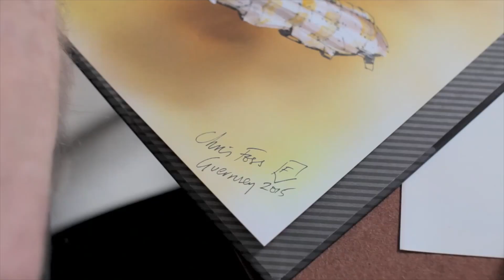Travis Orbin - First Instar Session - "Evac"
If you'd like to know more about the Instar project, please peruse the video description for "We're Getting Older" on my channel.

Much to my delight, Greg contacted me in late 2014 about contributing to another Instar single. I remember writing parts on the bus during the Darkest Hour/Machine Head Euro tour; it was highly satisfying to sit down in a quiet, warm environment and dig into this after slamming metal music at deafening volumes.

The beginning of this video features some behind the scenes footage of artist Chris Foss "Evac" was mastered by Adam "Nolly" Getgood. It features narration of a Rumi poem ("Love Rests on No Foundation") by Eden Kupermintz, clean guitars+leads by Doug Van Bevers, Neil Flavelle from Star Ark is on vocals and Nick Maini on remaining geetar, a gentleman I also worked with last year. At this point, I think Greg is using my YouTube channel as a musician's rolodex! :p My own stereo/'wet' mix was also utilized.

Like "We're Getting Older", one hi-hat remains closed throughout the piece, this time being the 13" pair. There are tons of cool 'drum moves' and nuances throughout the labyrinth of time sigs, along with some metric modulation at the end (it straightens out at the very end).

This tune is featured on Heavy Blog Is Heavy's 'Heavy Comp Is Heavy: Volume Three' compilation (linked above).

I used my 13" rack tom for this recording.

If you'd like to purchase an isolated drum movie for this, please

Tempo = 90 BPM
Tempo change (2:20) = 120 BPM
Tempo change (5:27) = 90 BPM until end